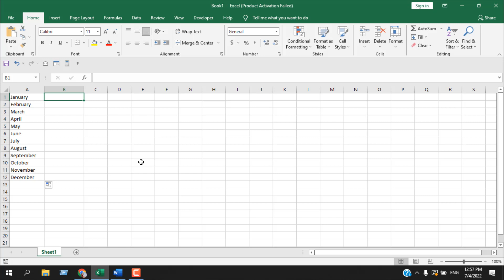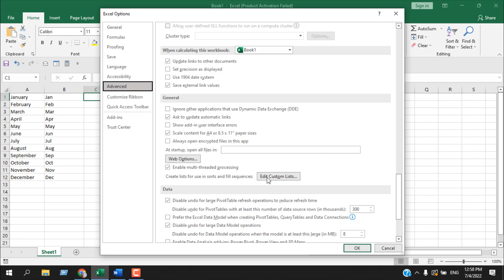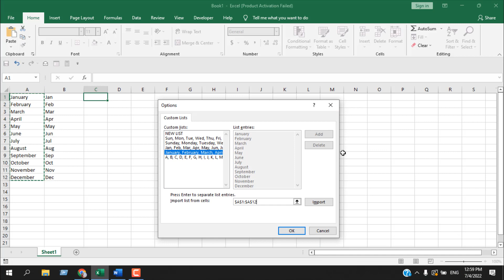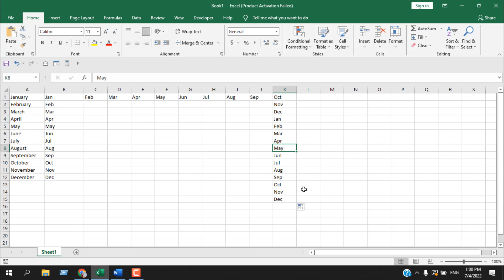How To Drag and Autofill Months In Excel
In this intermediate Excel tutorial, you'll learn how to use the fill handle to autofill the Month's name in excel. Suppose We write January or Jan in any cell of our worksheet, and when we drag the fill handle, it should fill the Month's name sequentially, like January, February etc.
Now let's explain a bit about the fill handle. When working in Excel, the active cell has a Fill Handle. A black square at its lower right corner. When you hover your mouse to the Fill Handle, the mouse pointer changes to a black plus sign. You can drag this Fill Handle, or double-click it, to activate the AutoFill feature in Excel.
Before starting, you must understand how the fill handle works. If you write "A" on any cell and then drag that cell using the fill handle, the next cell should be filled with the Alphabet "B." In the same way, if you write "Sat," the next cell should be "Sun." Here we will do the same thing but with the Month's name. You write any month's name on any cell, and when you drag using the fill handle, the next cell should be filled with the next Month's name.
Here is how you can autofill the Month's name sequentially in excel.
Step 1: Write January to December on your worksheet manually. (This is one time. Once you are done, you'll never need to repeat this step.)
Step 2: Click on "File"
Step 3: Now click on "Options." Sometimes it's inside the "More" section.
Step 4: Click on "Advanced" and scroll down until you find the "General" section.
Step 5: You'll find "Create list for use in sorts and fill sequence." Click on the "Edit Custom Lists" button right beside this.
Step 6: Now select the data range where you have your Month's list and click on "Import."
Step 7: Click "Add" and then click "Ok."
Done! From now on, if you use the fill handle of the autofill feature, you'll be able to autofill from January to December sequentially.